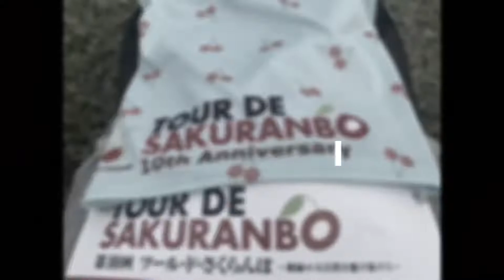2022ツールドさくらんぼ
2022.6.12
BGM　優里　かくれんぼ

ご視聴いただきありがとうございます　途中、落雷、雨の心配もありましたが上手くすり抜けながら初参加イベントを仲間と楽しみました　葉山がヒルクライムでもコースとして使われるようで長くてきつかった〜　でもその分下りは最高　エイドもおいしくて最高　エイドではありませんがゴール後のジェラート＆ケバブ最高　かわいいさくらんぼデザインネックウォーマー＆本物のさくらんぼもお土産でいただいてとても楽しかったです　また参加したいなぁと思いました（はじめ曇りだったので日焼け止め油断しましたが山形は日差しが強いので塗った方がいいですよ〜）